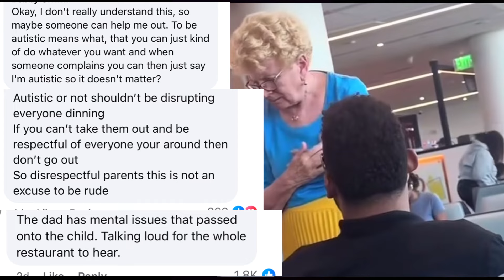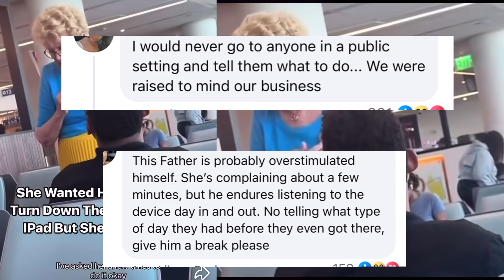Lady tells toddler with Autism to do THIS …. Dad is not happy !